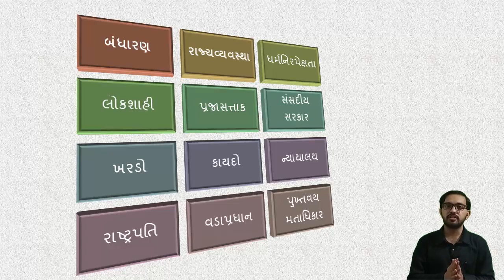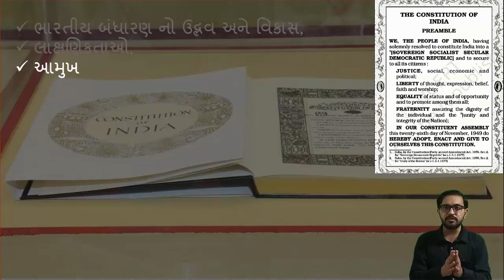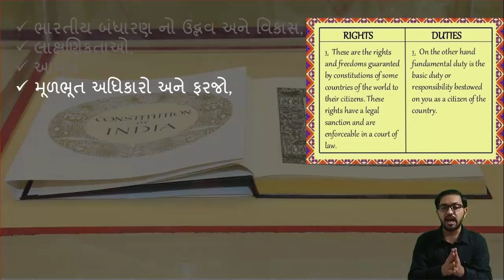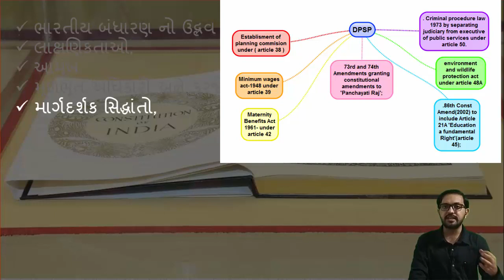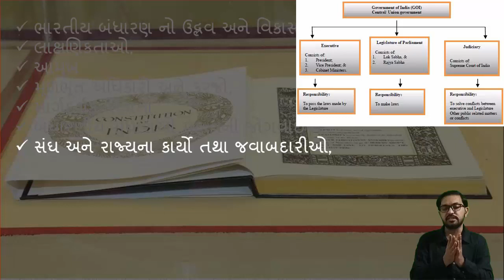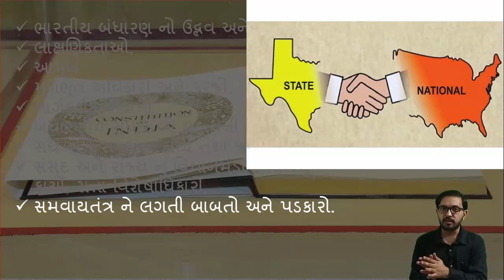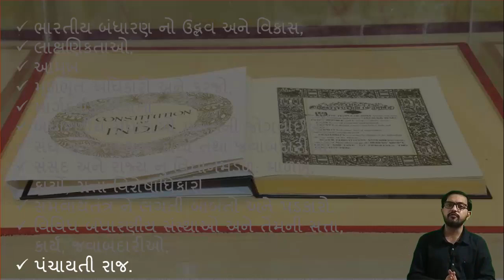ભારતના બંધારણ વિષયની વિગતે ચર્ચા. બંધારણ વિષયનું મહત્વ. બંધારણના અભ્યાસક્રમ ની વિગતવાર ચર્ચા.